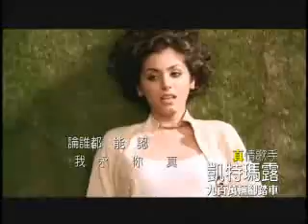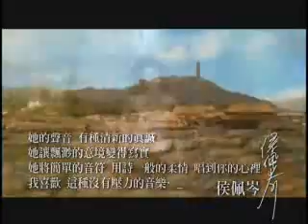Nine million bicycles